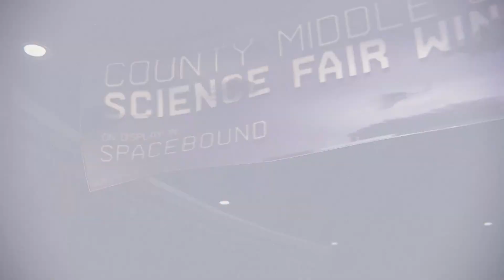Marvel's Spider-Man: Miles Morales - Mission 16: Like Real Scientists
Marvel's Spider-Man: Miles Morales is a video game featuring the Miles Morales incarnation of the Marvel Comics superhero Spider-Man, developed by Insomniac Games and published by Sony Interactive Entertainment. It is a standalone game that takes place after Marvel's Spider-Man and its The City That Never Sleeps DLC expansion, and was released worldwide in November 2020.

The story picks up about a year after the events of Marvel's Spider-Man. Miles Morales, having gained spider-like powers himself at the end of Marvel's Spider-Man, looks to become the newest web-slinger of New York City under the guidance of his mentor, Peter Parker.

A year after his training with Peter is complete, Miles has fully integrated himself into the black and red suit as an experienced Spider-Man while defending both his new home in Harlem and the rest of New York City from a gang war between the energy corporation, Roxxon and a high-tech criminal army, known as the Underground, lead by the Tinkerer.